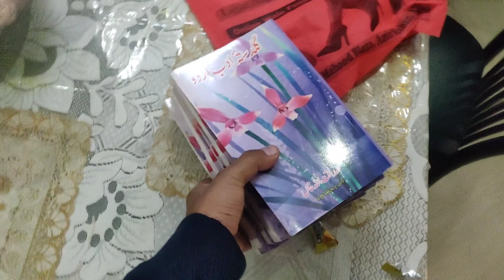Teddy bear game main meri hui pitai 😂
Mutant Insaan

videos links udaipur